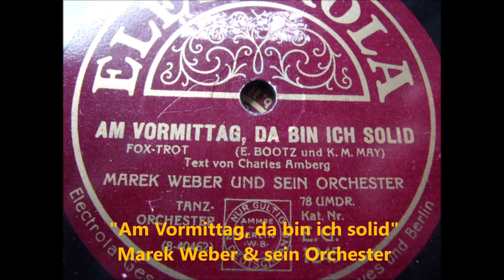Am Vormittag da bin ich solid Marek Weber